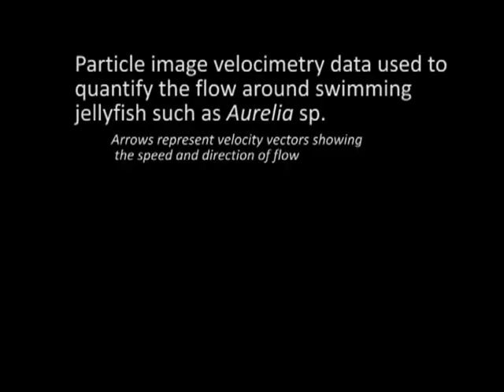jellyfish video clip.m2v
Short video showing how the moon jellyfish Aurelia aurita generates feeding currents to catch prey. Credits: Sean Colin and Jack Costello